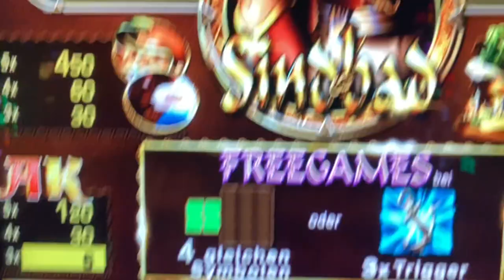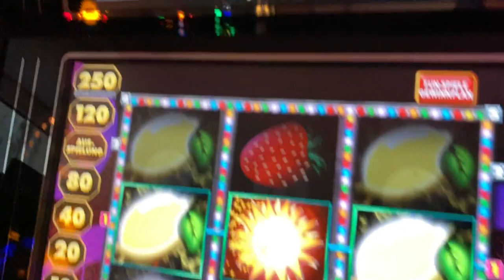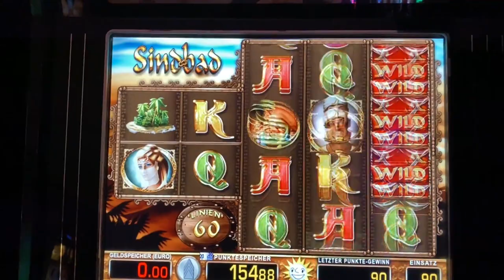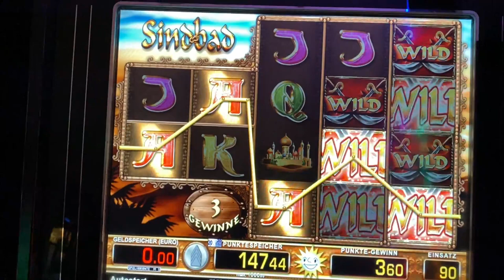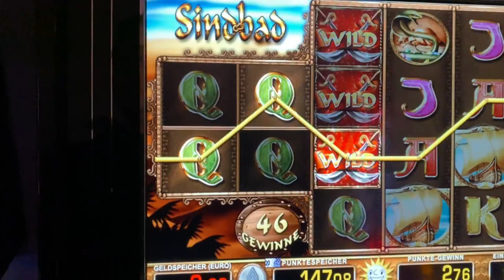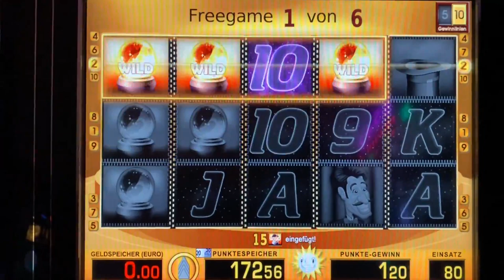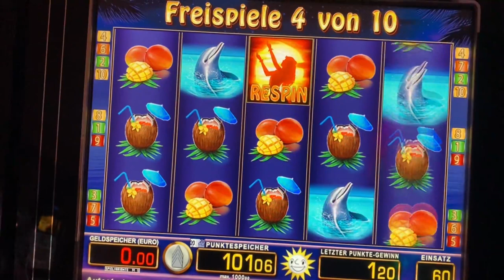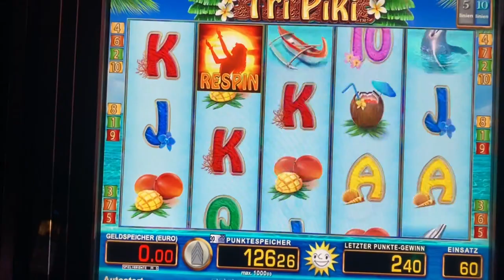🤣👉merkur bally Lets play 🔝😎Sindbad TriPiki Zipper😁🔝 gemischte FREISPIELE Spielothek Slots ADP👊👈😍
😎👊🔝Hallo Geldspielfreunde, heute wieder mal ein schönes Video mit Freispielen. Sindbad, TriPiki und der Zipper sind mit am Start.
Ich hoffe es gefällt euch. Viel Spaß beim Anschauen. Bleibt mir gesund.🤘😁👍🔝
Jeden Tag neue Videos von vielen gängigen Spielen